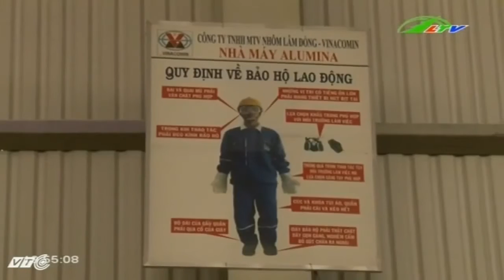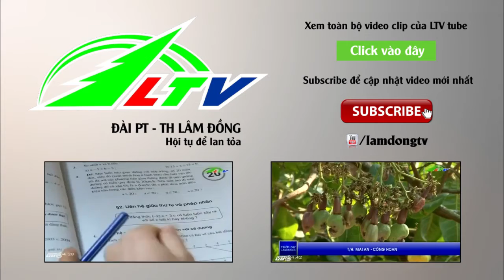Tin Tức "Giữ Chân" 1.700 Công Nhân Bằng ... An Toàn Lao Động | Xã Hội Lâm Đồng TV